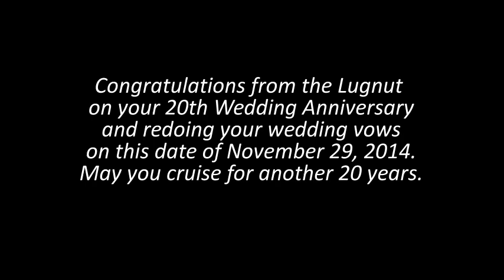Greaser 20th Anniversary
Greaser and Patty celebrating their 20th wedding anniversary and redoing their vows.